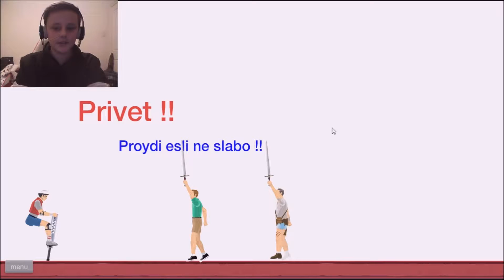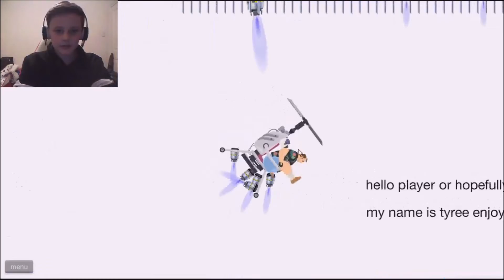Happy wheels is Da best #2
If you want me to make gameplay videos on any other games just live a comment